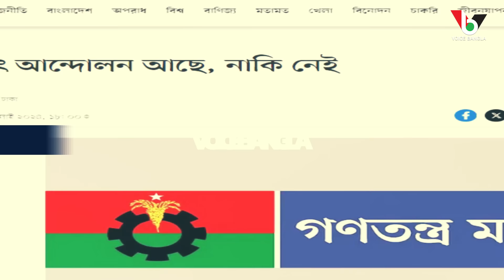যুগপৎ আন্দোলনের খবর কি? I Mostofa Feroz I Voice Bangla